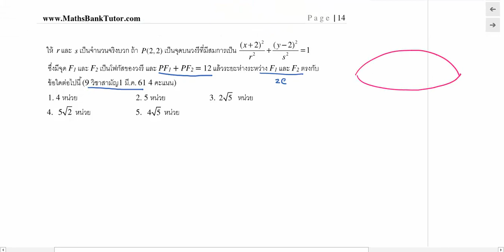ภาคตัดกรวย ข้อ 60 9 วิชาสามัญ1 61 ข้อ 14